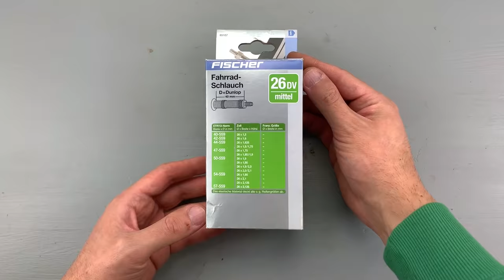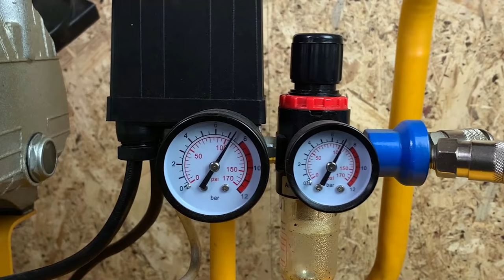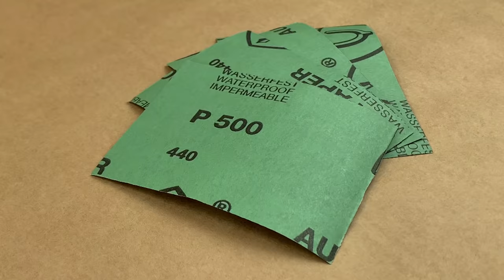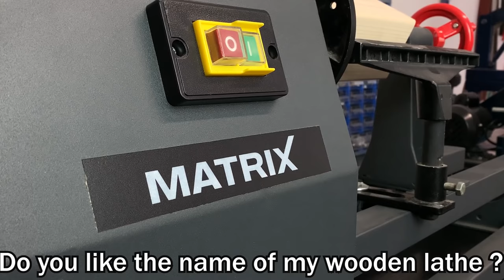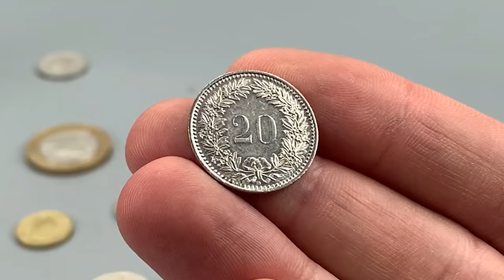Rusty Trick Dog Mechanical Coin Bank Restoration - A Funny Way to Save Money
In today's video I restored a Mechanical Coin Bank , under the name of Trick Dog Mechanical Coin Bank. It's a nice restoration video and the test at the end of the video is very funny. Enjoy the restoration !

About the restoration video :
I saw this mechanical coin bank on Ebay and I decided to buy it for do a restoration. I saw many other models have been restored but this model has not. After the toy came to me, I noticed that many parts were not original (from what I have been able to document before). Which made the restoration more interesting because I had to create some parts on the lathe and milling machine and others needed only restoration. That's mean the restoration process was quite complex but definitely worth it. After the whole restoration , at the end I had to apply a painting job, of which I am very proud of it. As usual , I will tell you how long the restoration took : I worked for a month on the actual restoration, and on editing the restoration video took me 5 days.

I love you all and I wish you well until next time.

More about this Trick dog Mechanical Coin Bank :
This is an interesting fancy bank. The base of which measures 84 inches in length and 24 inches in width. The bank represents a clown dressed in circus clothes and he hold a hoop; the coin is placed in the dog's mouth and by touching the lever , the dog jumps through the hoop and deposits the coin in the barrel. The "Trick Dog" bank  was conceived by Mr. Daniel Cooke, an inventor who resided in Camden, New Jersey. On July 31, 1888, he was granted Design Patent Number 18,489. The bank was initially produced by the Shepard Hardware Company, of Buffalo, New York, and is referred to by collectors as "Trick Dog".